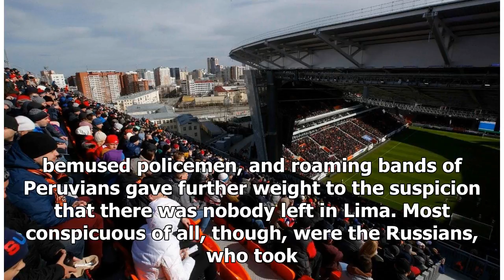Russia 'dare to dream' as fans unite in Moscow to proclaim a host nation transformed | k production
Russia 'dare to dream' as fans unite in Moscow to proclaim a host nation transformed | k production channel
‘Moscow is the heart of Russia,” wrote GK Chesterton, “even if the heart is broken.” And as a dusky half-light fell over Red Square on Tuesday night, it was imp...